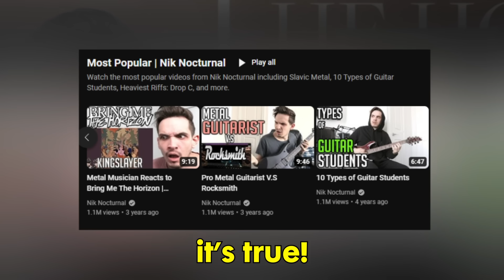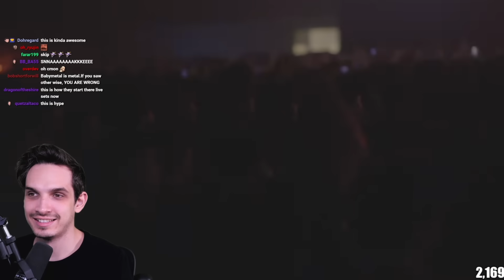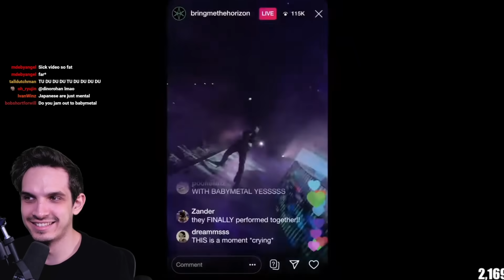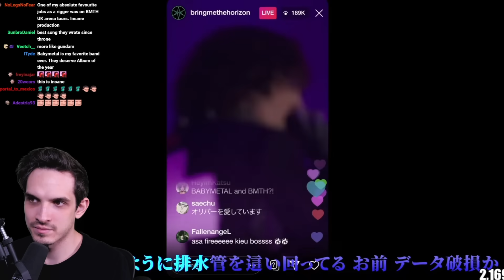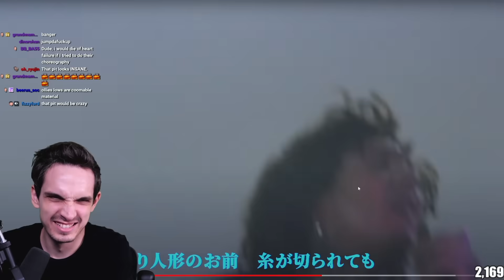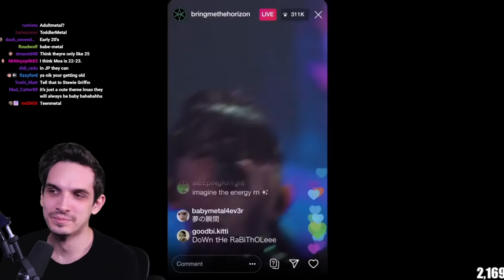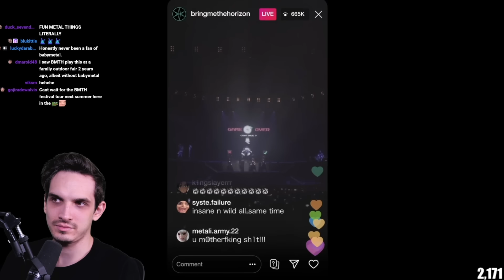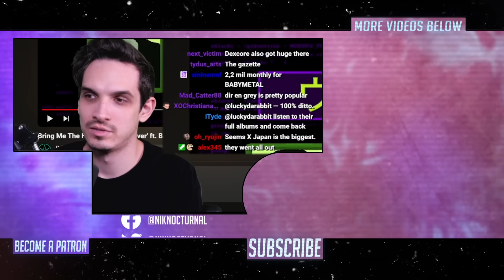Bring Me The Horizon "Kingslayer" Live is INSANE!!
Discussing Bring Me The Horizon's live in Tokyo performance of  "Kingslayer" feat. BABYMETAL

• Aristides 080R